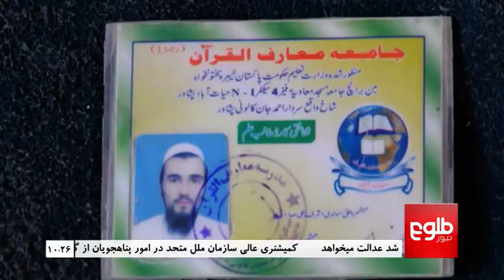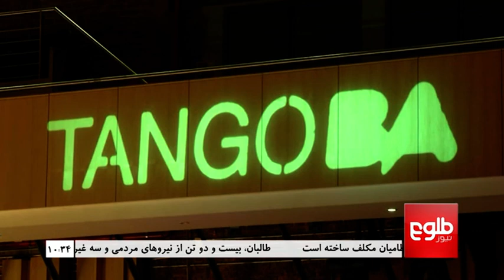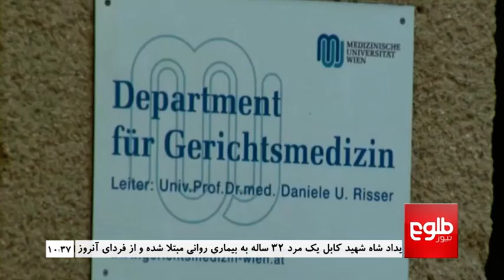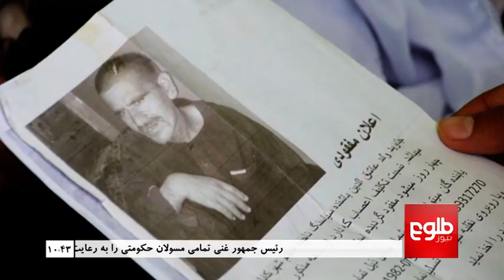TOLOnews 10PM News 28 Augusts 2015/خبرهای ۱۰ طلوع نیوز ۰۶ سنبله ۱۳۹۴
Top stories: NDS Detains 10 Haqqani Fighters in Khost, RAPL: Oqaban Hindukosh vs Da Abasin Sape Ends 1-1, Daesh Closes Schools in Nangarhar's Achin District

خبرهای مهم: داعش شش مکتب را در ولسوالی اچین ننگرهار بست, داعش شش مکتب را در ولسوالی اچین ننگرهار بست, تساوی تیم های فتبال عقابان هندوکش و د اباسین سپی